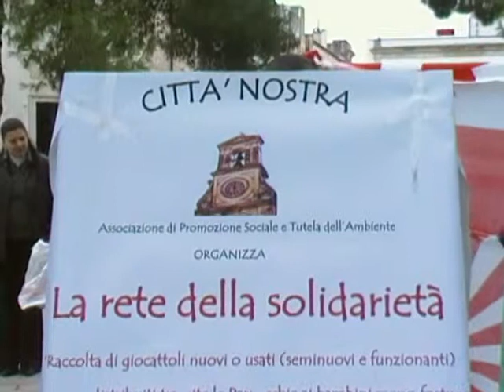Ass. Città Nostra - La Rete della Solidarietà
cultura, sport, informazione, politica su galatina e sul Salento